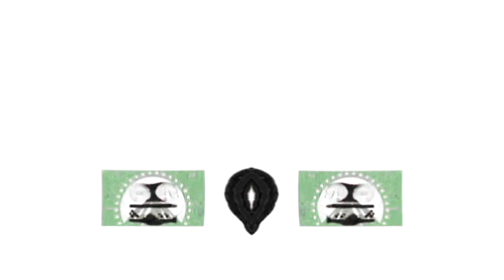2801 - 3000 | For